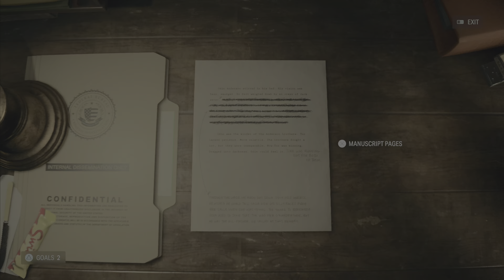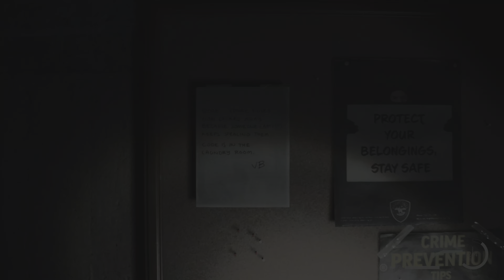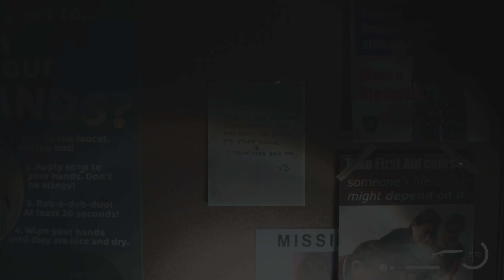Alan Wake 2 - Part 17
Oops! It looks like we have to go save Tor, our drunken maybe-Grandpa?

00:00 - The Nursing Home
15:00 - The Basement
20:55 - Cynthia's Room
29:12 - Anger's Remorse
50:15 - Intermission